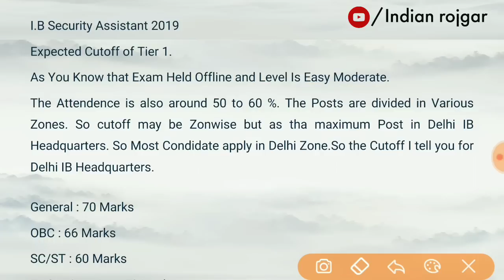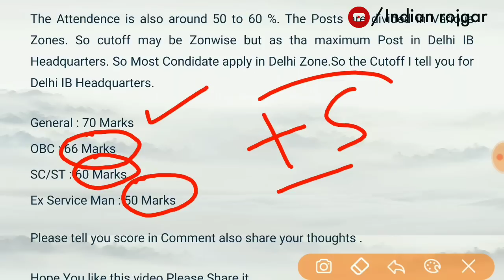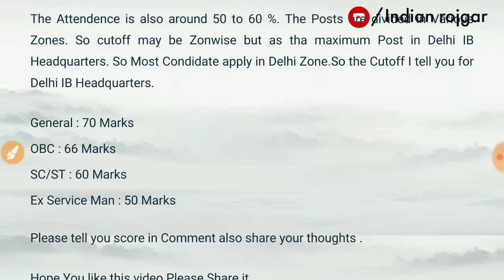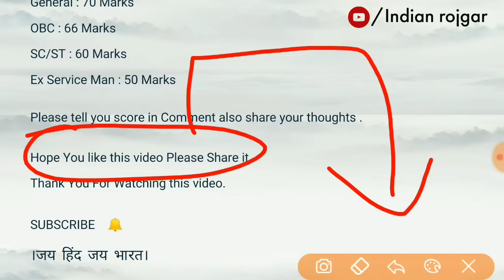I B Security Assistant Expected Cutoff _Tier -1 Official Answer Key & Result Date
About This Video :
In this video I tell you an expected cutoff for ib security assistant exucative posts. As you the exam was held yesterday. The level of exam is moderate. So you understand what I want to say.
Ib  cutoff
Ib result date
Ib official answer key
Ib exam pattern
Ib tier 2 exam

Our E-books For Defence Exams Check Now.

General Knowledge (सामान्य ज्ञान) ebook For Navy_Airforce_Coast Guard Exam Pdf download

Physics For Navy SSR/AA_Airforce X group Exam PDF Book Download

"Indian Rojgar is a YouTube Channel that Provides you latest Job Updates and Study Material for All Competitive Exams and Guides you for your Success".